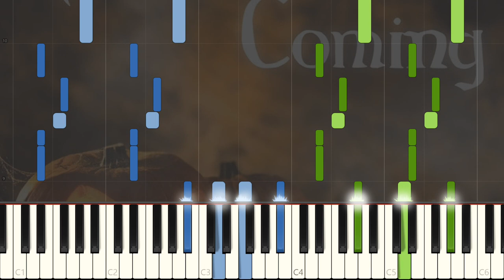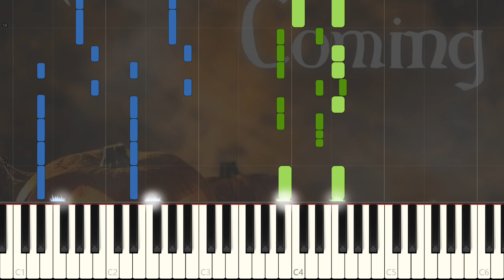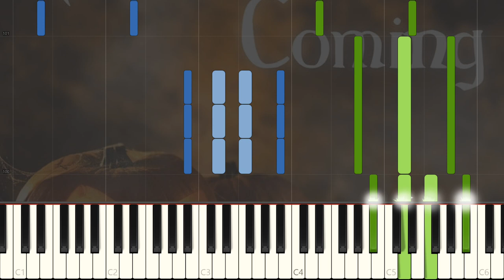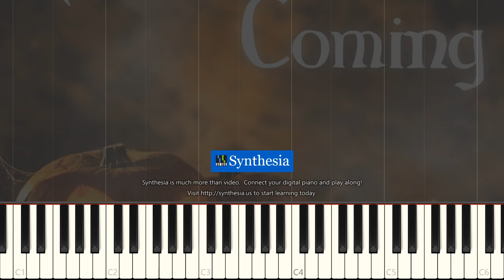MandoPony - Halloween is Coming - Piano Tutorial (Synthesia)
Here's a season-appropriate Synthesia video for you! This one was a doozy, started it at the beginning of the month and been working on it on and off until now.

If the left-hand gives you trouble, drop the bottom note of the octave.